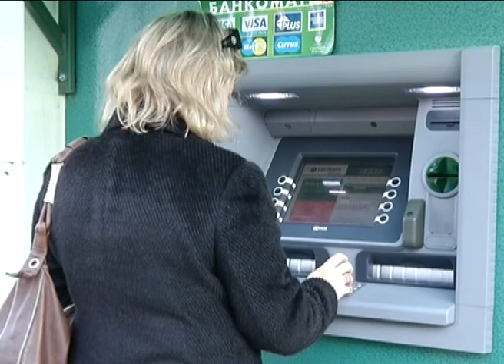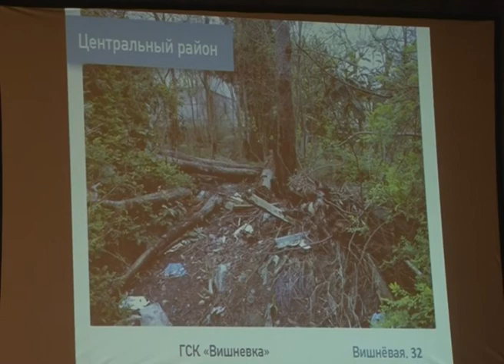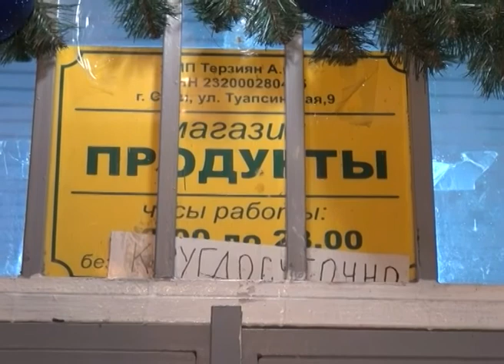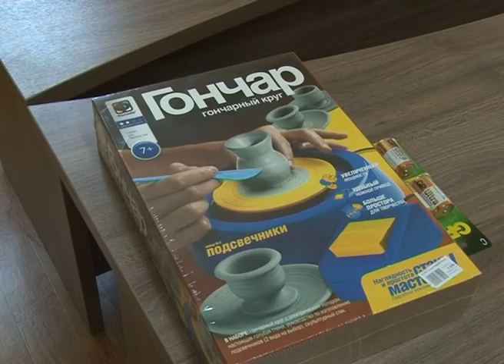Новости Сочи (Эфкате Рен ТВ REN TV) Выпуск от 31.03.2017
Главные темы выпуска:
На кладбищах перед Пасхой будут выдавать грабли и метлы. Горожан попросили прибраться на могилах близких. О санитарии шла речь на расширенной планерке главы Сочи.

Сочинцы могут заработать и не платить за это налоги. Речь идет о сдаче в аренду собственного жилья.

Более 150 тысяч тюльпанов зацвели в Сочи. А на Южном молу теперь растут 12 кедров. Город обновил зеленый наряд.

Почти сто спортсменов. В их числе и хрупкие девушки. Стартовал открытый Чемпионат и первенство города по боксу.
Сочи. Новости.
Телеканал Эфкате.